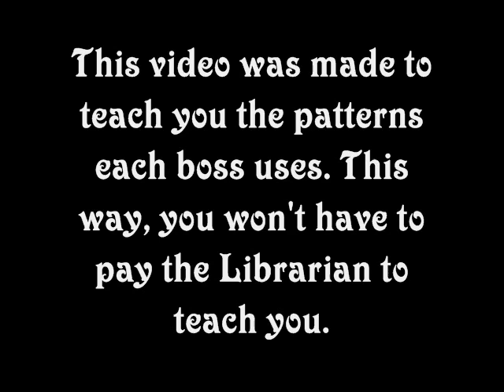Dracula X Boss Blitz Part I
1/2 I made this video to teach you the patterns each boss uses. This way, you won't need to pay the librarian to teach you.